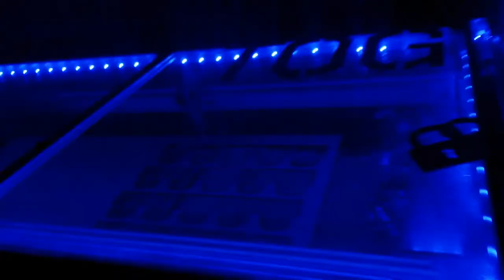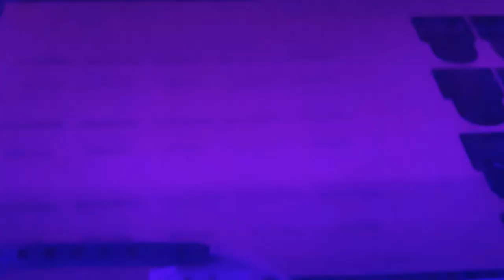LoveLockNoMore Calling Cards Montage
A montage of videos creating our calling card on our lasersaur.